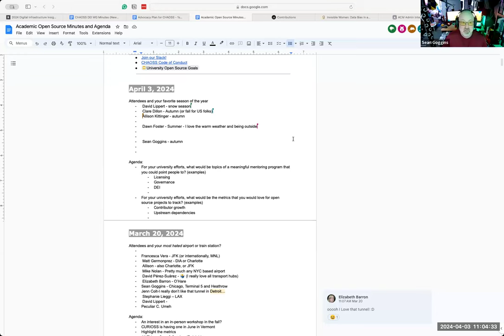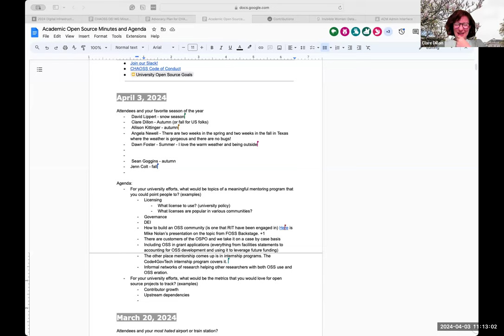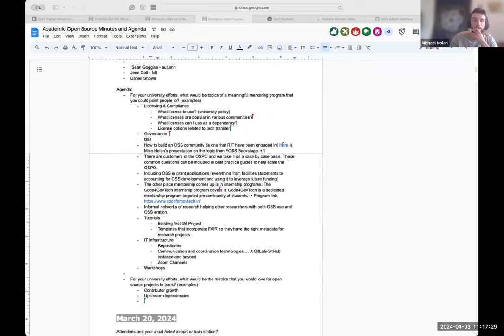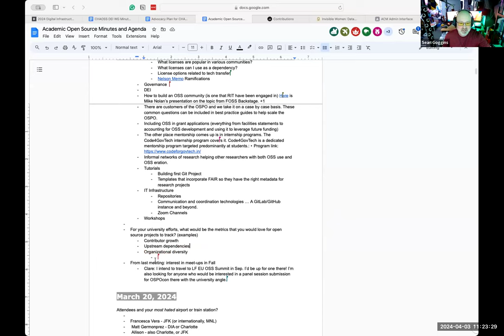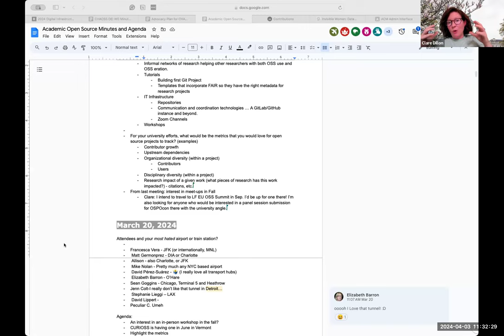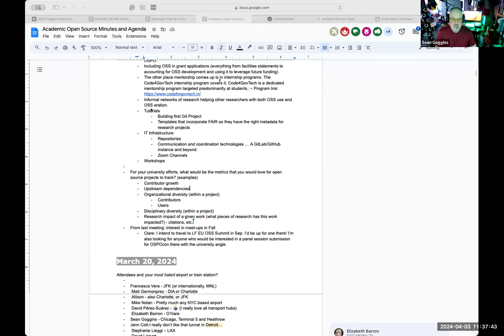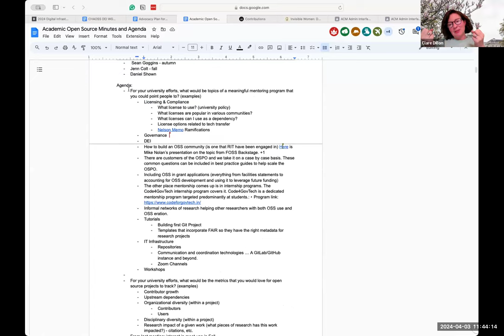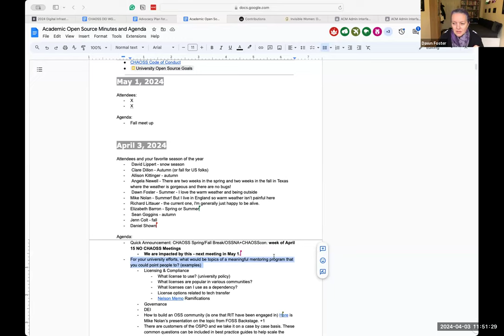Academic Open Source Working Group - April 3, 2024